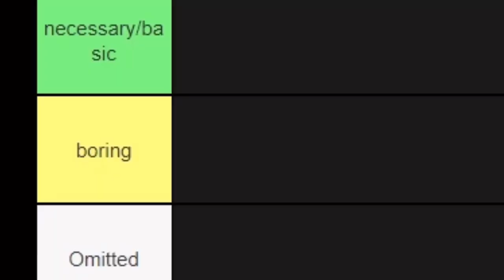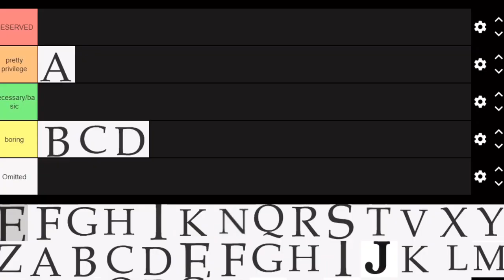I rank ALL THE LETTERS OF THE ALPHABET…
In this video I spend the time to rank all the letters of the alphabets and show you why all the abcs aren’t equal. I also reorder the alphabet at the end